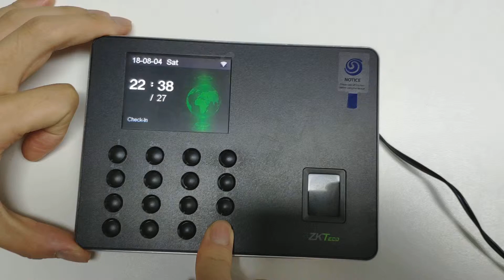ZKTeco Time Attendance WL10&WL20 RESET